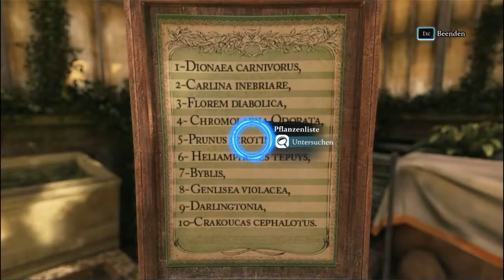Lets Play Together Sherlock Holmes Crimes and Punishments Folge 25 - Das Drama von Kew Gardens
Was ein einfacher Ausflug in die botanischen Gärten von Kew Gardens werden sollte, wird zu einen neuen Fall.